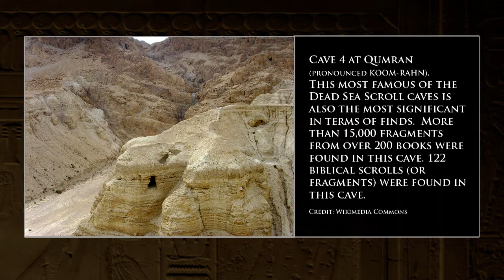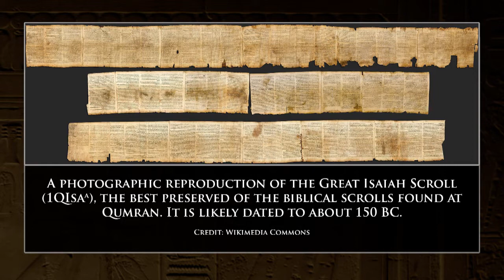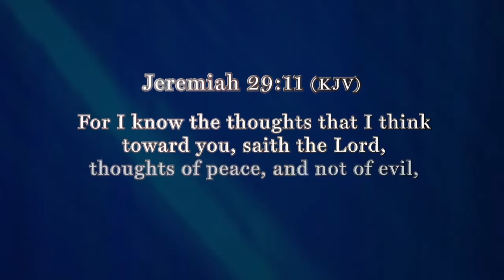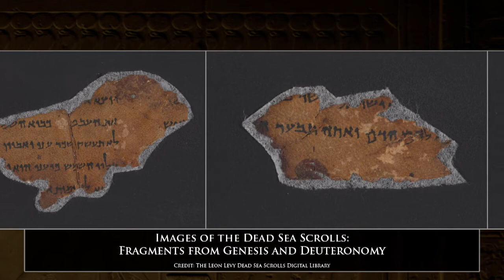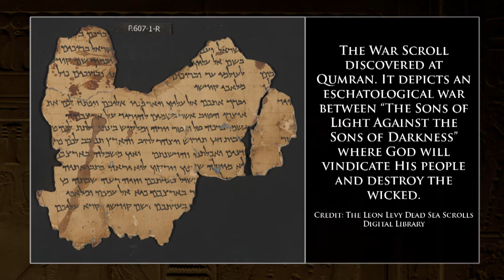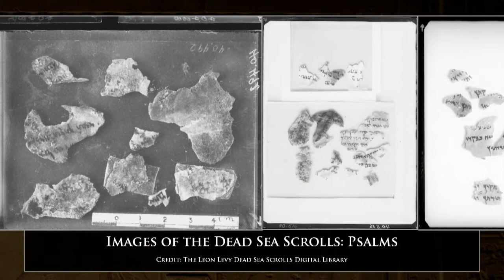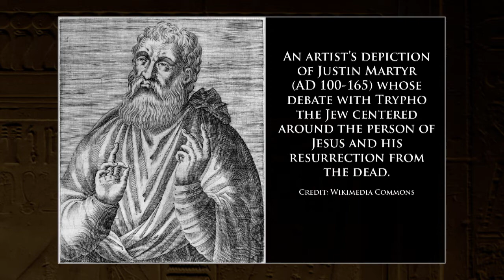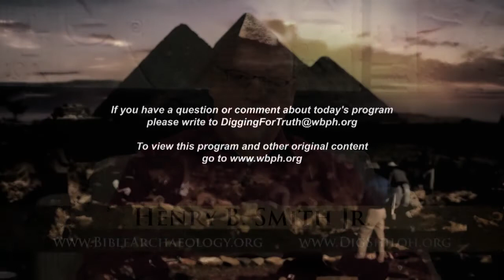The Dead Sea Scrolls (Part 1) - Digging for Truth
Dr. Craig Evans joins Digging for Truth to talk about the greatest archaeological discovery of all time: the Dead Sea Scrolls. Subjects include: the Great Isaiah Scroll, the Messiah, the Jewish Revolt, Qumran, and the War Scroll. First of two parts.